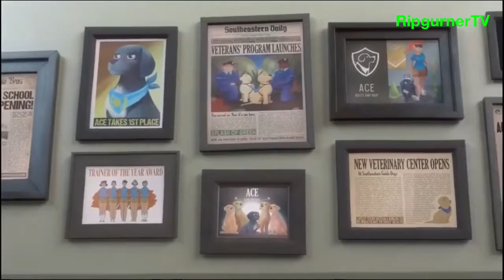Anime! Short anime film about dogs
A short anime film about guide dogs and dog training!